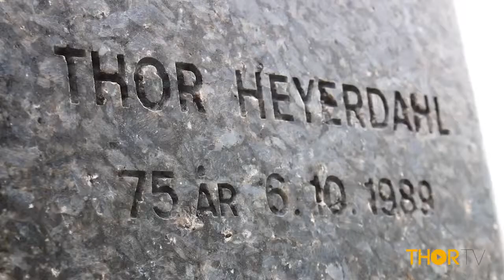Thor Heyerdahl 100 år kransenedleggelse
Kransenedleggelse av Thor Heyerdahl's 100 års bursdag.